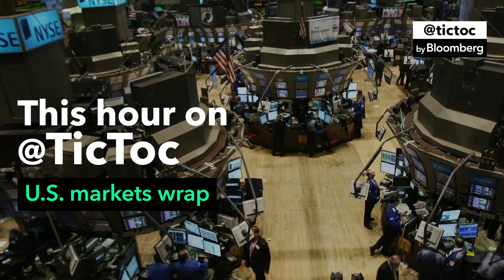check this export to youtube